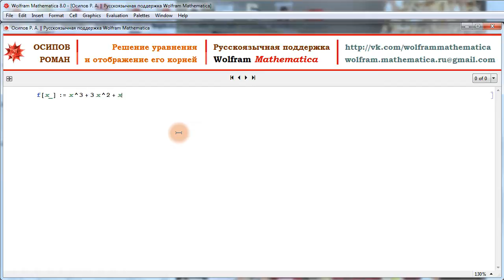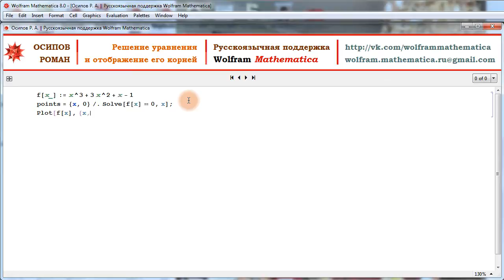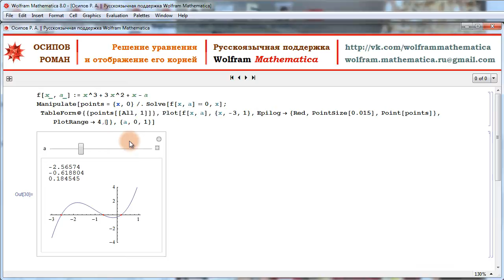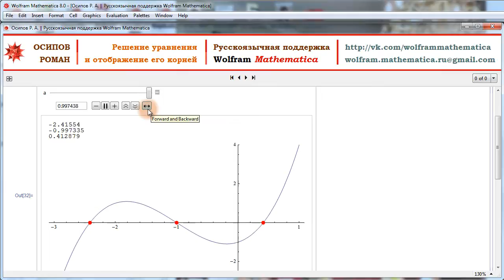КиЯ 0.18 | Решение уравнения и отображение его корней в Wolfram Language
В первом видео канала Русскоязычной поддержки Wolfram Mathematica показано, как решить некоторое уравнение и отобразить его корни графически, создать динамическую модель изменения корней уравнения в зависимости от параметра.